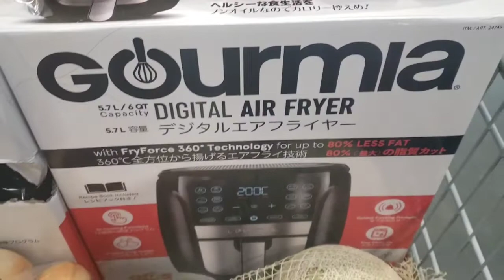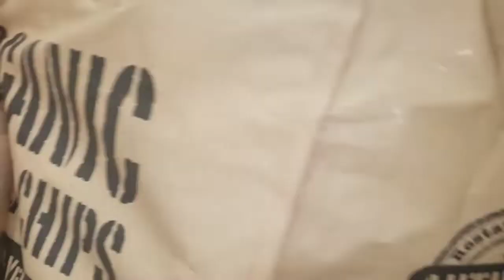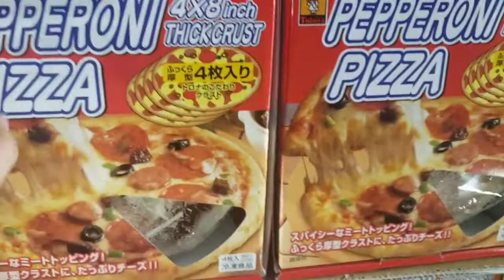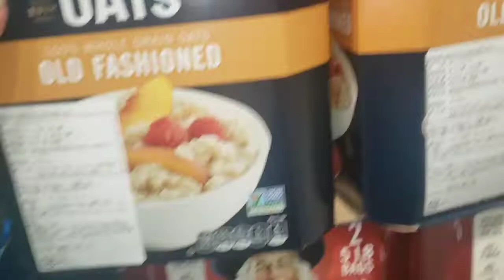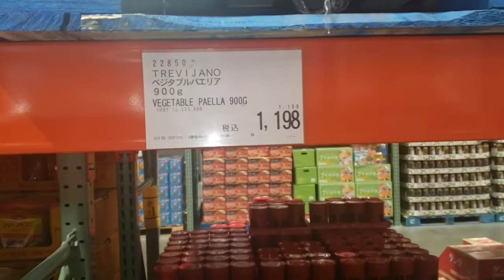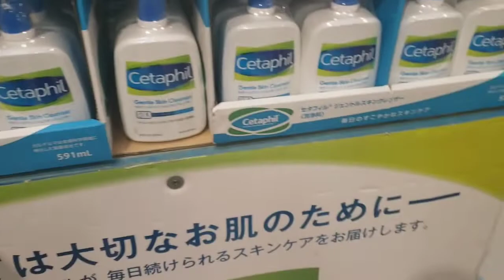COSTCO JAPAN 2021 HAPPY SHOPPING WITH FRIENDS/EVERYTHING IN COSTCO /HAPPY BONDING /HAPPY SHOPPING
TOUR @ COSTCO JAPAN/EVERYTHING IN  COSTCO /TARA NA...HAPPY SHOPPING AND HAUL/HAPPY EATING W/KURACHAN😃💓😋